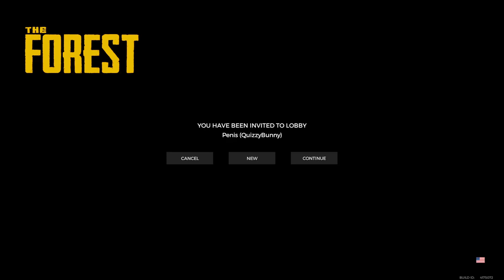The Forest With 4 Pros-Part 3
Me and a few friends tackle The Forest, a multiplayer survival horror game. In this game we are a father who was on a plane with his son, but when seemed well the plane crashed. After waking up we see a man take our son away, and now our only goal is to get him back. if we care enough